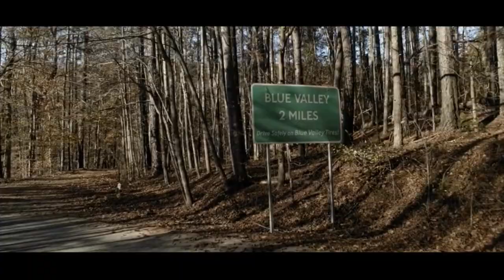Stargirl 2x02 - Barbara Meets Richard Swift / The Shade